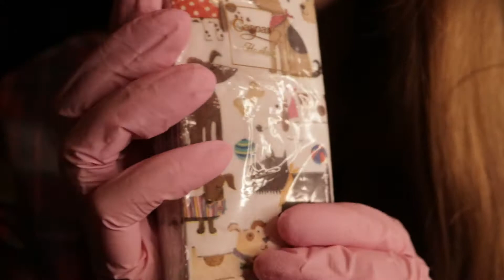ASMR Calming Doctor's appointment (personal attention and calming you down)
Hello, Its me, Caitlin. You may be experiencing a bit of panic and anxiety, but don't worry, Dr Harrison is here to help you out!

This ASMR video includes personal attention, glove sounds, soft speaking and whispering, trigger words such as okay and good job, tapping, face touching and crinkles.

Caitlin xxx